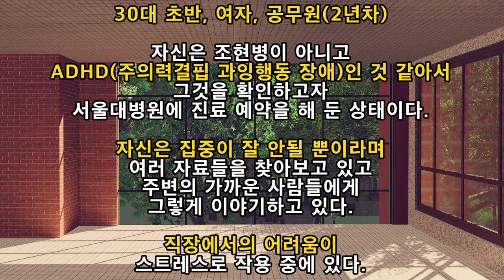촛불추천 223 [질의응답 #005] 당사자가 조현병이라는 진단명을 못 받아들일 때 -- 2020. 6. 20. -- 재은심리상담센터(053-626-6666)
배경사진 출처 : 픽사베이(pixabay) 블로그 "Muntzir", 작가 Muntzir Mehdi (24세, 파기스탄 거주)